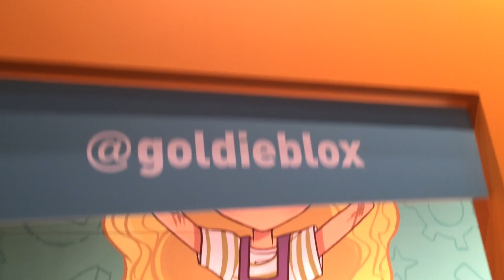GoldieBlox at Toy Fair 2015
GoldieBlox founder Debbie Sterling reflects on our first experience at Toy Fair two years ago, and how far we've come thanks to our dedicated team.

Toy Fair 2015 was amazing—can't wait for next year!

-Team Goldie

At GoldieBlox, our goal is to get girls building. We’re here to help level the playing field in every sense of the phrase. By tapping into girls' strong verbal skills, our story + construction set bolsters confidence in spatial skills while giving young inventors the tools they need to build and create amazing things.

In a world where men largely outnumber women in science, technology, engineering and math, girls lose interest in these subjects as early as age 8.  Construction toys develop an early interest in these subjects, but for over a hundred years, they've been considered "boys' toys.” GoldieBlox is determined to change the equation. We aim to disrupt the pink aisle and inspire the future generation of female engineers.

What we believe is so important in this space are role models — characters that are cool, interesting, smart, and relatable. We hope that Goldie and her friends provide a vital way to see all the different things that girls can be, and are inspiring examples for girls and boys alike.

We believe there are a million girls out there who are engineers. They just might not know it yet. We think GoldieBlox can show them the way.

Debbie Sterling is the founder and CEO of GoldieBlox. She never knew what engineering was until her high school math teacher suggested she pursue it as a college major. Debbie couldn't figure out why her math teacher thought she should be a train conductor! Nevertheless, she gave engineering a try during her freshman year at Stanford. Four years later, she graduated with a degree in Mechanical Engineering / Product Design. Bothered by how few women there were in her program, Debbie became obsessed with the notion of "disrupting the pink aisle" with a toy that would introduce girls to the joy of engineering at a young age.